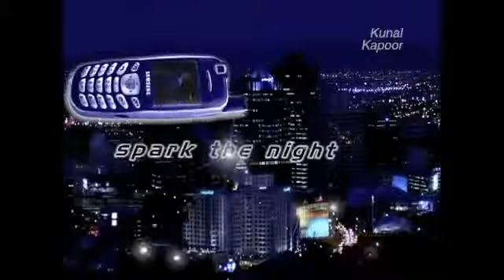MINDBLOWING PRODUCTIONS - Samsung {X600}